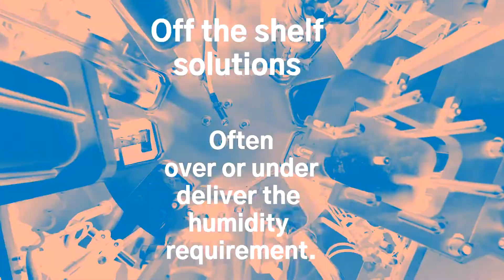Large Industrial & Commercial Humidifiers | MicroCool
Humidification is important for a wide range of manufacturing and production environments to solve problems like static, material degradation and machinery breakdowns. Sizing can be tricky with other solutions. Our evaporative humidifier system provides a consistent humidity level across large or small spaces, zones, rooms or entire facilities.

Printers and print shops experiencing issues such as static, paper jams, ink drying problems and a range of issues with substrates should consider adding a consistent source of humidity. Adding humidity not only solves these issues but many print equipment manufacturers specify temperature and humidity levels to keep machinery online, ensure high quality consistent printing and cools machinery.

Our products and solutions serve a wide range of industries including: Manufacturing/Fabrication, A/C Pre-Cooling, Greenhouses, Process Cooling, Paper, Digital Printing, Storage Facilities, Natural Gas Pipelines & Compressors, Clean Rooms, Electronics, Dust & Odor, Cold Storage, Hot Yoga Studios, Barrel Storage. Products available for worldwide distribution.

Optimize production with MicroCool state-of-the-art, high-pressure industrial ultra-fine, 10-micron water fog humidification & cooling systems. With 40 years in cooling & humidification, we’ve helped solve problems for our customers using MicroCool’s line of superior products that are designed, engineered and manufactured in the USA on a continuous improvement cycle.

HUMIDIFICATION   |   PROCESS COOLING   |   GREENHOUSE   |   DUST & ODOR CONTROL

Category
Science & Technology